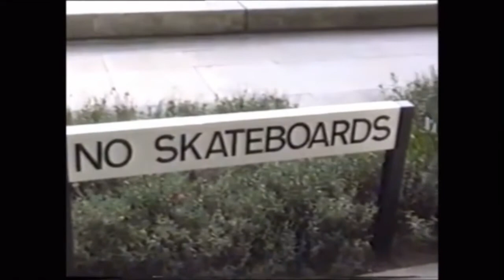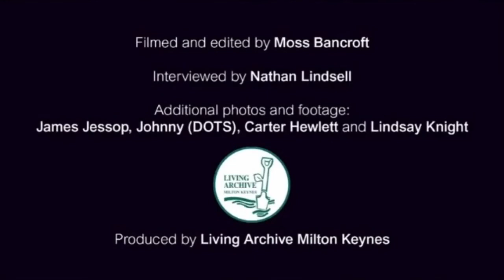1991-98 Never been done before skateboarding Milton Keynes with Jessop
The film they don’t want you to see...

The real side of Milton Keynes golden era street skateboarding 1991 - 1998 with Bletchley born James Jessop .

Never been done before tricks featured  include Jessop’s mighty Ollie to frontlip slide at The Trust House Gap 1991 age 17  . Tre Flip the silver bin 1995 Station Square age 21 . Biege gap front 180 & double with MK legend Leo Sharp.

Additional footage from DOTS Bomb Chaser with permission. This is the true story of UK street skating first  time round Blind Video days era in the United Kingdom. Enjoy this Holy War deckared on MK by James Jessop 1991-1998.

BIG BIG Thanks to Leo Sharp & Lindsay Knight for filming us.